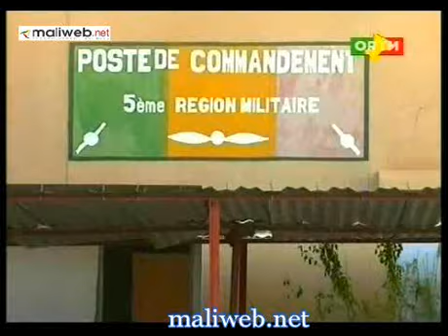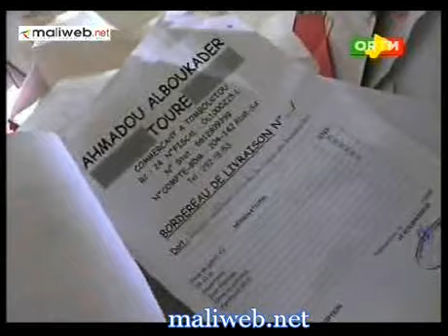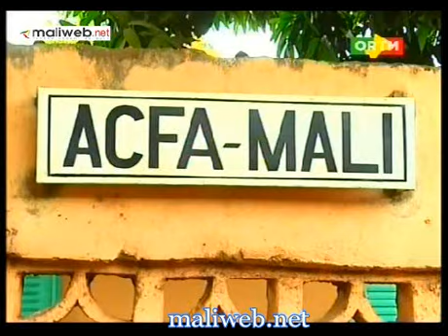ORTM / Journal TV du 10 Février 2013